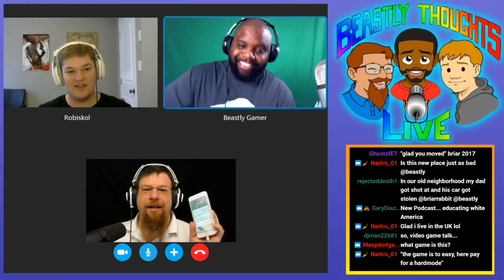Beastly Thoughts Ep 143 Beastly In The Hood For Honor YouTube 720p